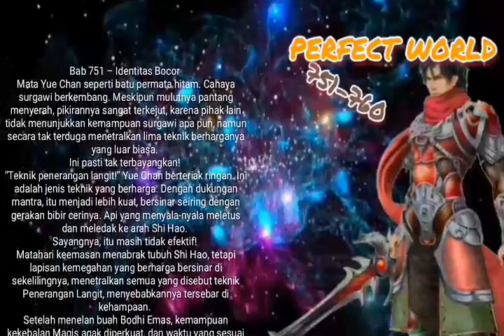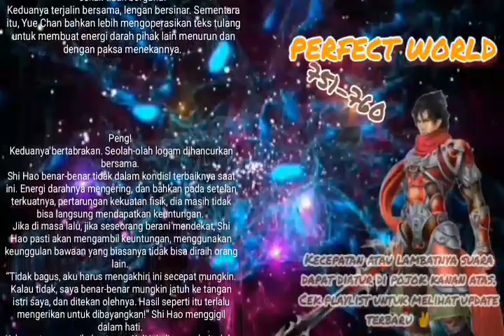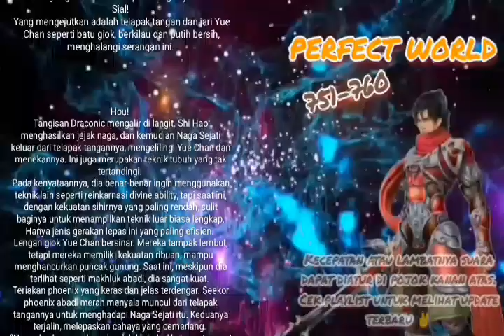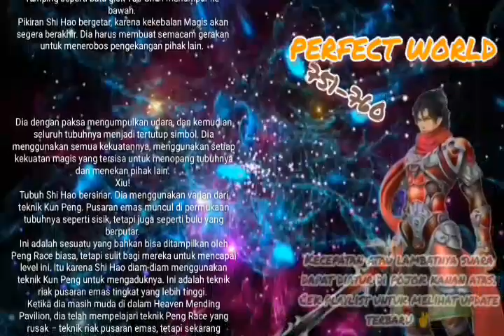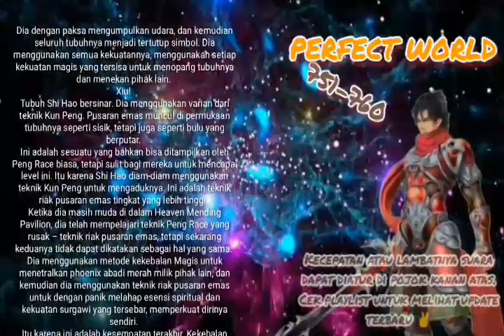Perfect World chapter 751-760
Pertarungan antara Shi Hao dan Yue Chan berkembang semakin serius. Pertarungan antara bakat surga dan bakat keberuntungan surga.